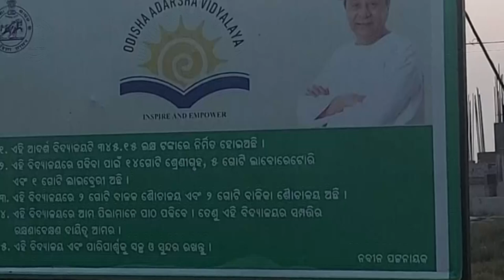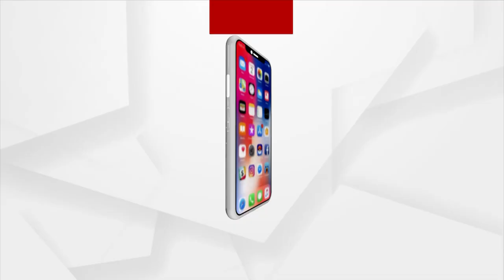Failure of Adarsha Vidyalaya in Chandbali, due to the negligence of Odisha Government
Even after six years of construction, the Adarsha Vidyalaya in Chandbali, Bhadrak, has not been completed, causing residents of Chandbali dissatisfied with the Odisha government's negligence.